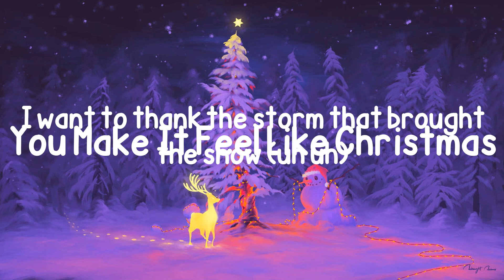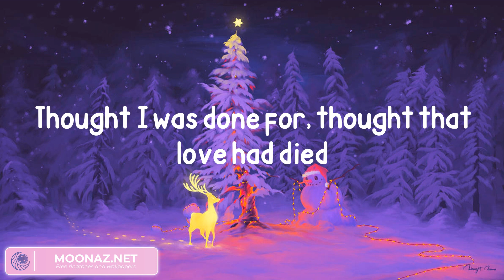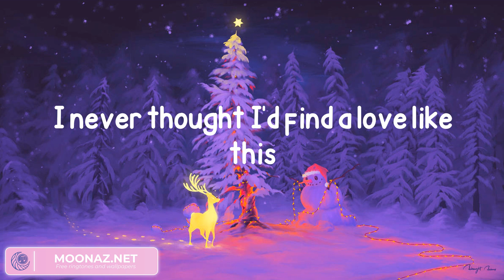Gwen Stefani - You Make It Feel Like Christmas (with Blake Shelton) (Lyrics)